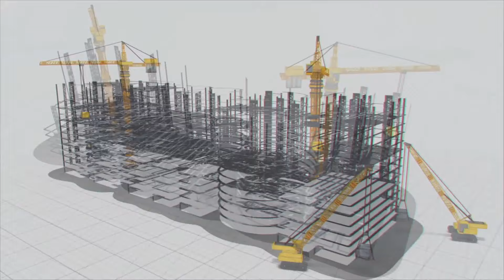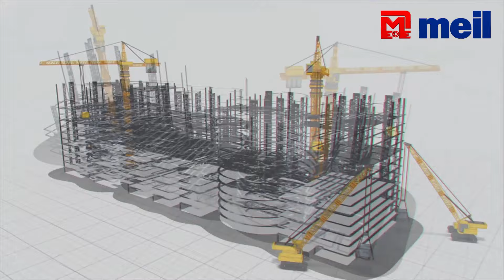ట‌న్నెల్స్ లో "మేఘా" ముద్ర‌ | MEIL Transport